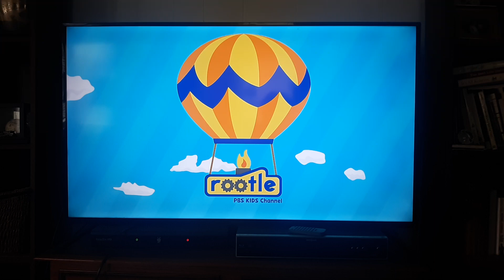Nature Cat: A Nature Carol Funding Credits (2019)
Found this on a 12/12/2021 airing of A Nature Carol.

I don't own Nature Cat.